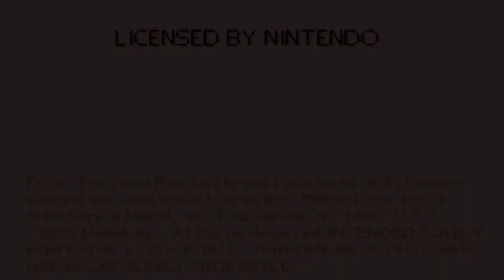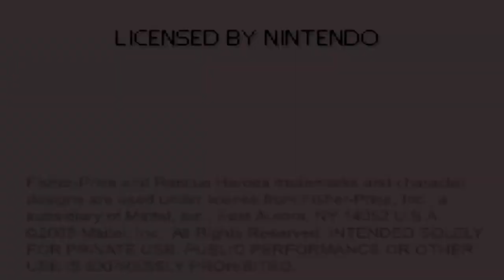Rescue Heroes: Billy Blazes - Gameboy Advance